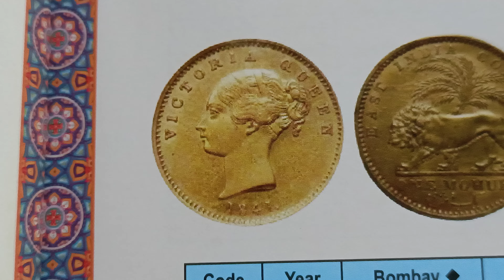year 1841 price 4Lac,3Lac, Victoria Queen one MoHUR India